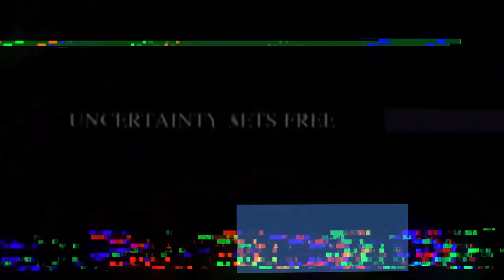Laura HARRING TOP 10 Movies | LAURA Dangerous BEAUTY!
Laura Elena born on March 3, 1964, known professionally as Laura Harring, is a Mexican-American actress. In 1985, Harring became the first Hispanic woman crowned Miss USA. She later began her acting career in television and film. At age 16, she convinced her family to let her study in Switzerland at Aiglon College. She eventually returned to the United States, settled down in El Paso, Texas, and entered the world of beauty pageants. She won the title of Miss El Paso USA, and soon after, Miss Texas USA, ultimately going on to win the title of Miss USA 1985. These are my top 10 movies for Laura Harring.